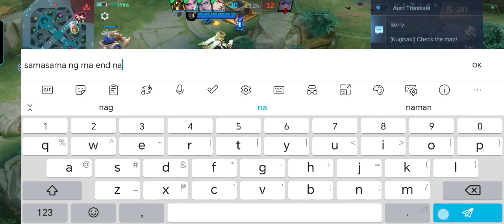Lancelot Fast Hand daw hahaha gumagaling na mag lance